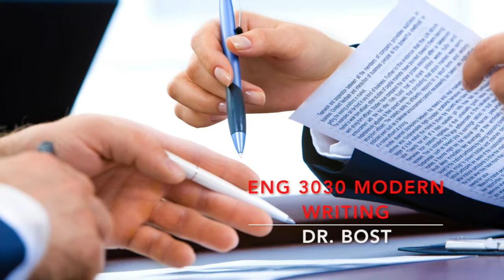2019 2020 classes 3